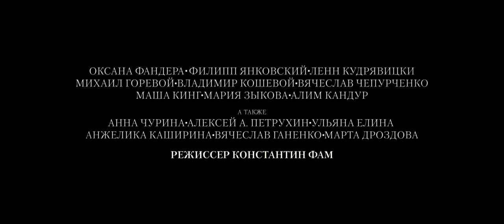«Свидетели» — трейлер фильма 2018